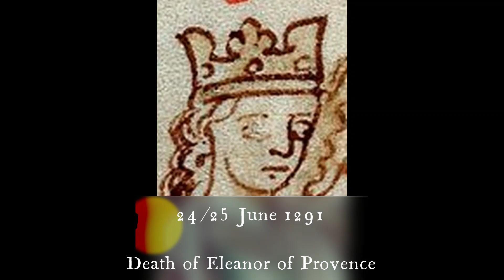Death of Eleanor of Provence